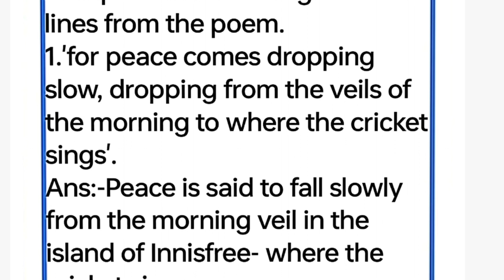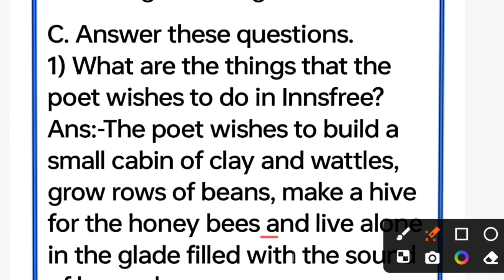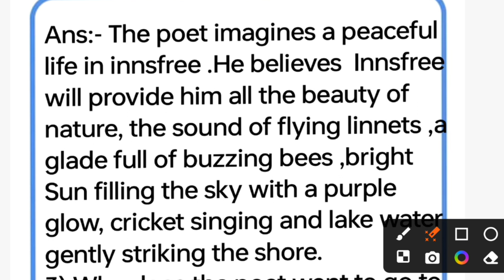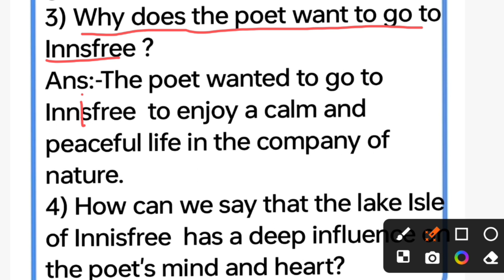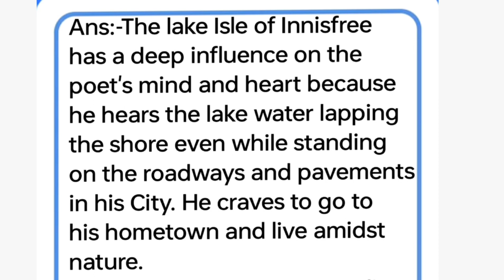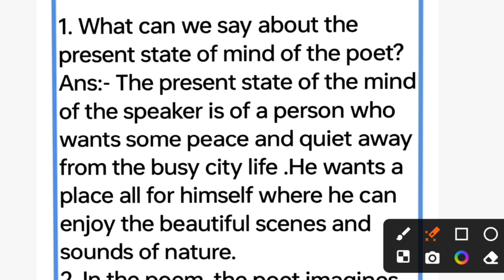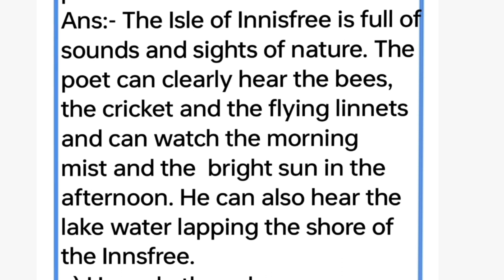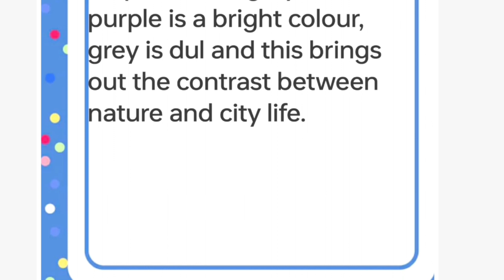Class -8 || Poem -The lake Isle of Innisfree || Question answers (silver jubilee edition)english